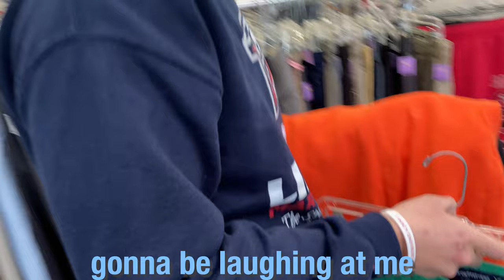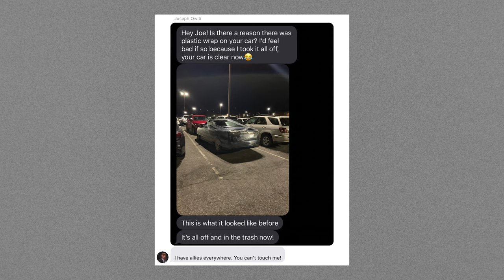Filling Dorm Room With Chairs Prank!! Liberty University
Some of the best classic college dorm room pranks!

Romans 15 5-6: May the God who gives endurance and encouragement give you the same attitude of mind toward each other that Christ Jesus had, so that with one mind and one voice you may glorify the God and Father of our Lord Jesus Christ.